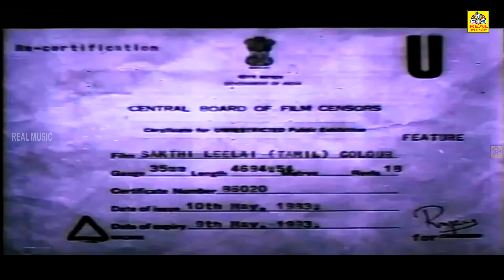Sakthi Leelai || Gemini Ganeshan, Jayalalitha, K B Sundarambal || Tamil Full Movie || 4k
Shakthi Leelai is a Tamil language film released in 1972.It starred Saroja Devi, Gemini Ganeshan, Jayalalitha, K. B. Sundarambal and K.R.Vijaya in the lead roles. It is noted for being the last multi-starer mythological film.

அனைவருக்கும் நன்றி...